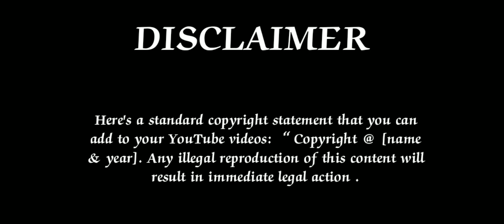granny vs ASHUTOSH SINGH PALIWAL chapter -----2 Gameplay